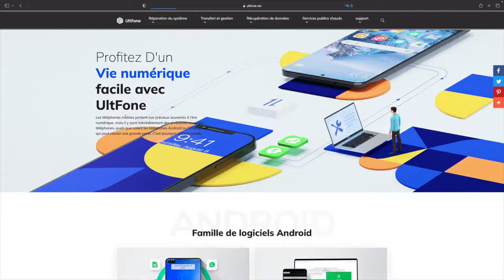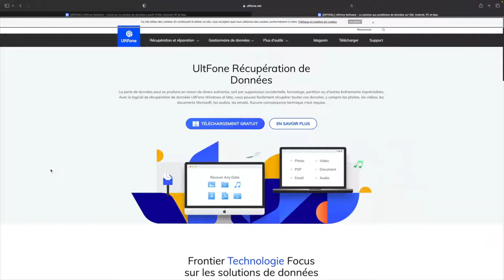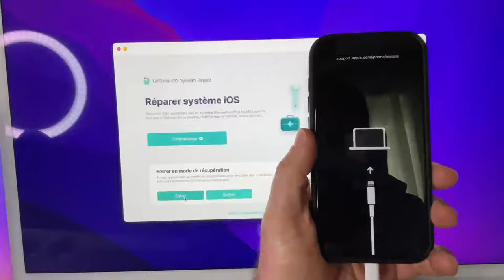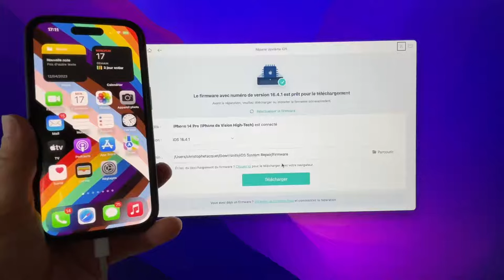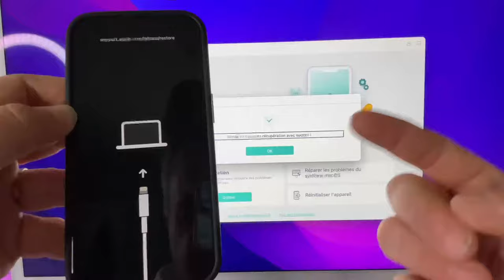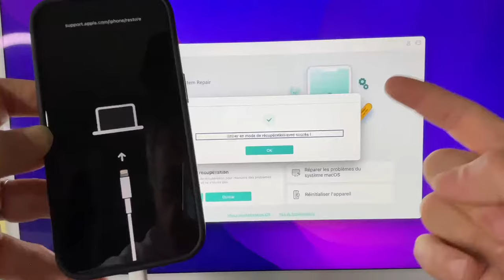iPhone Bloqué En Mode Récupération : Comment Réparer Restaurer En 1 Clic Votre iPhone Avec UltFone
iPhone bloqué en mode récupération voici 3 méthodes pour débloquer et réparer votre iPhone en toute sécurité.

iPhone Bloqué en Mode de Récupération ? 3 Étapes Simples Pour le Réparer
Phone  bloqué en mode récupération
sortir l'iPhone du mode de récupération
quitter le mode de récupération
mode dfu
problèmes iPhone
iphone bloqué